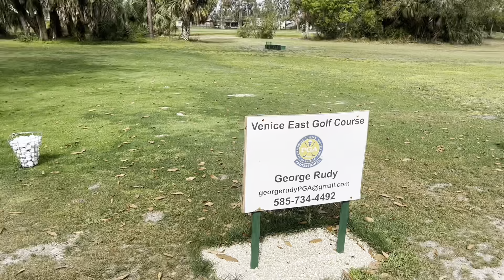My first Golf Lesson with George Rudy at Venice East Golf Course - Beginner Golf Lessons 02/21/2023